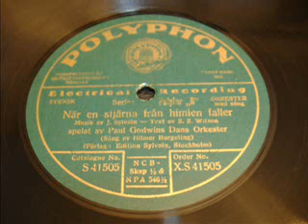Hilmer Borgeling - När en stjärna från himlen faller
Hilmer Borgeling med/with Paul Godwins dansorkester insp./rec. 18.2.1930.

(Påminner skivan om någon annan sång som brukar spelas i juletid?)